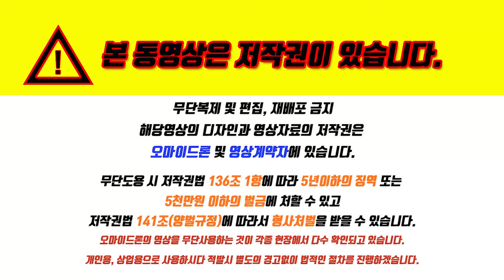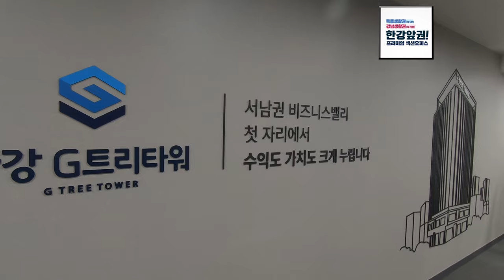한강 G트리타워 지식산업센터 현장항공촬영 알아보기 문의 1811.3188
* 한강뷰가 보이는 서남권

지하4층 12층 166개실
최대80% 의 저리융자
취득세50% 재산세37.5% 감면
부가세100% 환급

평당800부터
월드컵대교 공항버스 호텔등
비지니스를 위한 최고의 위치선점
염창역9호선 급행 황금노선
상암DMC /여의도/마포 등 10분거리

현장 염창동261-4
MGM 전화문의

담당자 김재현본부장